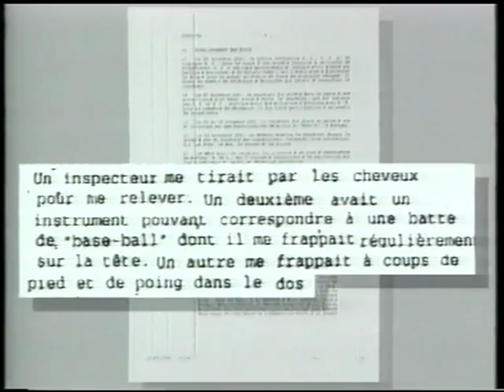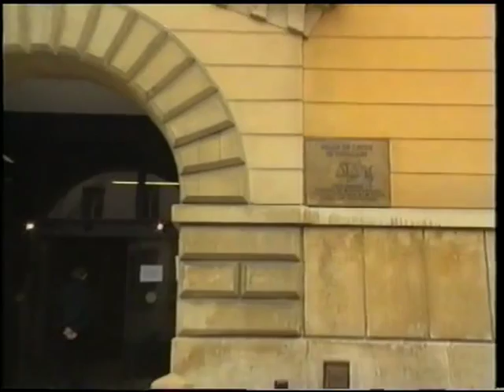Affaire Selmouni - Journal télévisé des Pays Bas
Marie-Alix Canu-Bernard est interviewé par la télévision néerlandaise et revient sur l'affaire Selmouni. L'affaire SELMOUNI contre la FRANCE a donné lieu à un arrêt de principe de la Grande Chambre le 28 juillet 1999 condamnant la France pour torture et absence de délai raisonnables et ce malgré le non épuisement des voies de recours internes.